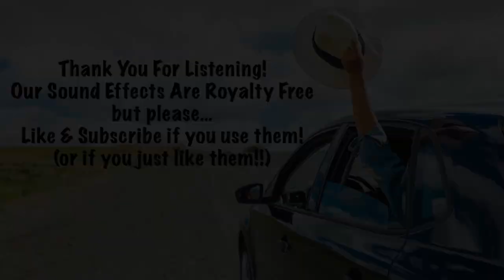5 Car Horn Sound Effects (Royalty Free!)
Here are 5 great Car Horns for you to use in your videos! ENJOY!!